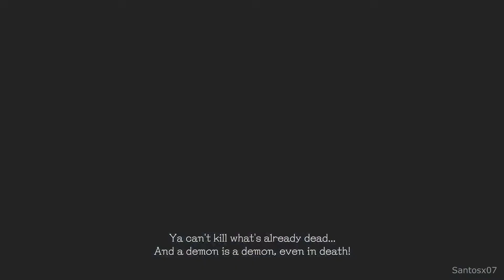Devil May Cry 5 - Griffon, Shadow and Nightmare Boss Fight